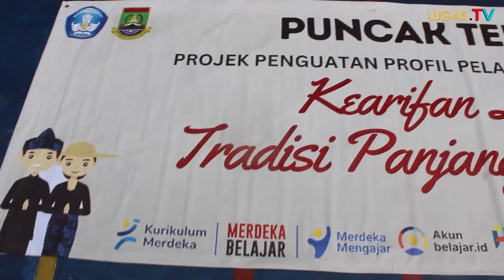SMPN 1 Cilegon Gelar Maulid Nabi 1445 H, Angkat Tema "KEARIFAN LOKAL"